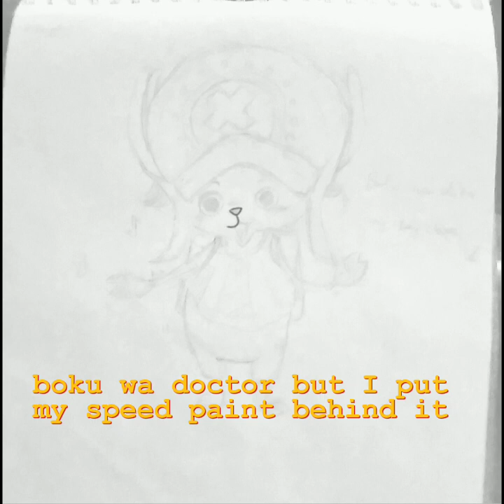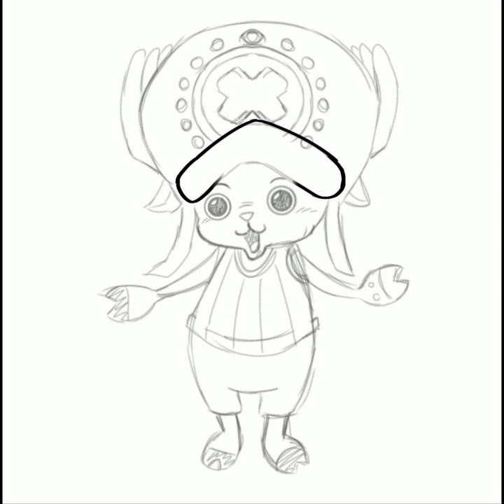boku wa doctor but I put my speed paint of chopper behind it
yo it's lord beebus 🐝🚃

1st vid 🥶